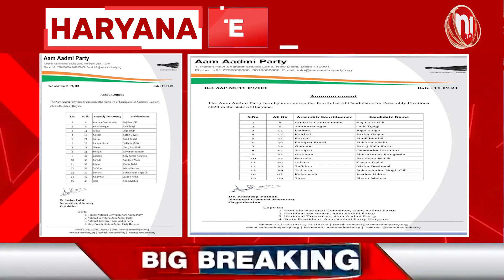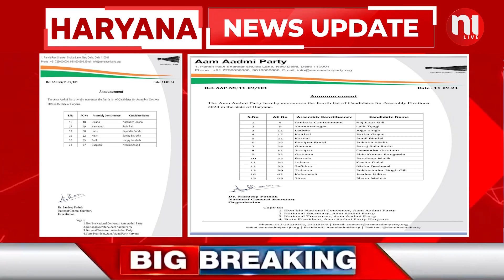आप ने जारी की चौथी सूची, 21 उम्मीदवारों को दिया टिकट | aap candidate list | N1Live